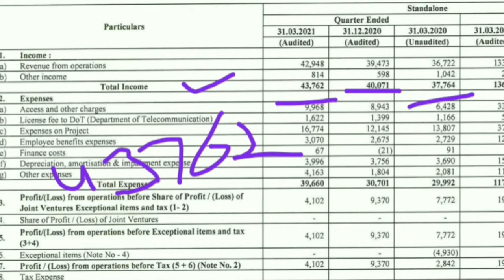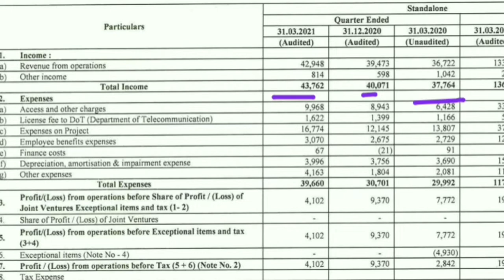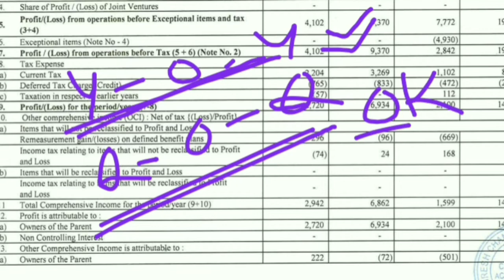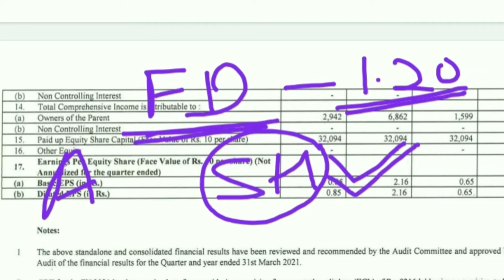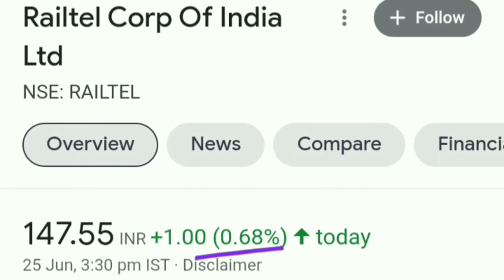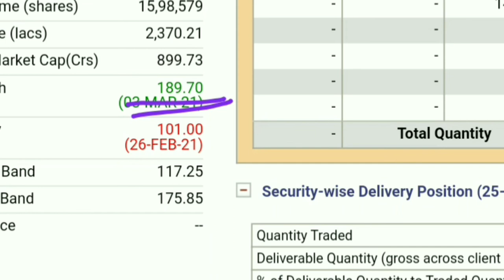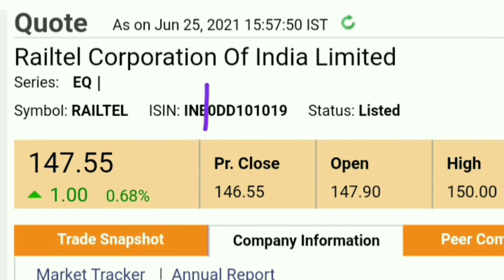इस Company से आई 2 बड़ी News। Stock 🚀🚀 की तरह उड़ने को तैयार।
best stocks
multibagger stocks
multibagger
multibagger Return
multibagger shares
 latest IPO
upcoming IPO
 share latest news
share news
 stock news
share News
Today trending news
finance news
economic news
NSE
BSE
stock best stock
best share
Sensex
Nifty 50
SIP
share news
latest news
SYWV
latest IPO
Zerodha
grey market
IPO knowledge
IPO Analysis
multibagger Stocks
intraday tips
best portfolio
f&o
intraday picks
latest in India latest
How to get allocation allocation in any IPO
 how to get allotment of any IPO
how to sure get IPO
koi bhi IPO Kaise payen
IPO Kaise alot hote hain
IPO Kaise load hote hain
IPO Kaise Milte Hain
Railtel share prediction
Railtel share review
Railtel stock stock analysis
Railtel stock technical analysis
Railtel stock latest news
Railtel stock news
Railtel stock today
Railtel stock price
Railtel stock view
Railtel Q4 result 2021
Railtel Q 4 result 2021
Railtel latest update
Railtel debt
Railtel stock P/E Ratio
Railtel market cap
Railtel share latest info